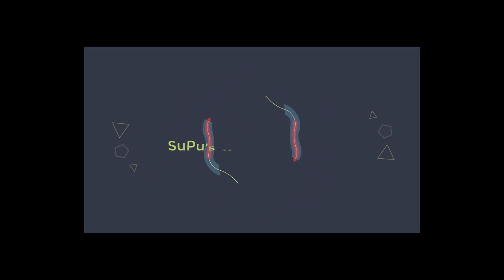কিভাবে চা পাতা ও ডিমের খোসা দিয়ে কুইক কম্পোস্ট তৈরি করবেন এবং কোন গাছে কি পরিমাণ ব্যবহার করবেন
কিভাবে চা পাতা ও ডিমের খোসা দিয়ে কুইক কম্পোস্ট তৈরি করবেন এবং কোন গাছে কি পরিমাণ ব্যবহার করবেন, এর মধ্যে কি কি উপাদান বিদ্যমান এবং কোন কোন গাছে কি পরিমণে ব্যবহার করবেন  এই ভিডিওতে সে ব্যাপারে বিস্তারিত বলা হয়েছে ||
আমি আমার ফেসবুক পেজে গাছের আপডেট এবং সেল পোস্ট করে থাকি।

কিনে নিতে পারেন নিচের প্রোডাক্ট গুলোঃ

অটোমেটিক ওয়াটারিং ডিভাইস
Automatic Dripper Potted Plants Self Watering Device Lazy Environmental Waterer Drip irrigation Sprinkler Seepage Tool 1 Pc

দেয়ালে ঝুলানো প্লান্টিং ব্যাগ
2/3/4/6/7 Pocket Vertical Gardening Flower Pots Planter Hanging Wall Garden Planting Bags Seedling Wall Planter Growing Bags

বিউটিফুল প্লান্ট হোল্ডার (ছিকা)
manual acrame Plant Hanger Long Hanging Planter 41 Inch (Fit Large Pot Up to 9 Inch) Indoor Outdoor Ceiling Plant Holder Basket

প্লান্ট ট্যাগ স্টিক
100pcs/lot Plant Tag T-type Plastic Nursery Garden Plant Label Flower Thick Tag Label Mark Garden Decoration Ornaments

প্লান্ট গ্রো ব্যাগ ১/২/৩/৫/৭/১০ গ্যালন
1/2/3/5/7/10 Gallon Black Felt Pots Garden Plant Grow Bag Pouch Root Container Garden Pots Planters Supplies

মিনি গ্রীন হাউজ
PVC Warm Garden Tier Mini Household Plant Greenhouse Cover Waterproof Anti-UV Protect Garden Plants Flowers (without Iron Stand)

মিনি গ্রীন হাউজ
Pvc Cozy Garden Level Mini Home Greenhouse Plants Waterproof Uv Protection Cover Garden Plants And Flowers

সিলভার কালার শেড নেট ৪০%-৫০% সূর্যের তাপ রোধক
Tewango Silver color Shade Net 40%-50% UV Block Mesh Outdoor Greenhouse Insulation 2-needle Plain Weave Pest Control Mesh Net

মাটি পরীক্ষা, তাপমাত্রা পরিমাপক মিটার (১ এর ভিতর ৪)
Professional 4 in 1 LCD PH Meter Garden Soil Tester Digital Temperature Sunlight Moisture PH Meter Gauge Garden Gardening Tool